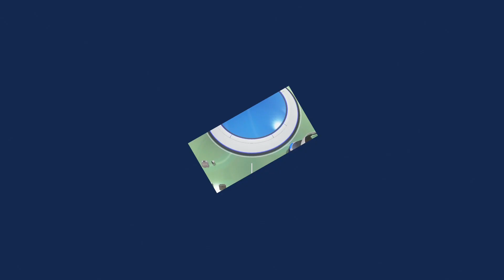Astro's Playroom Gameplay Walkthrough - Part 5 GPU Jungle | PS5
Playing GPU Jungle to unlock the PlayStation 4!

From the team behind the original THE PLAYROOM and the critically acclaimed ASTRO BOT Rescue Mission, comes a brand new platformer preloaded on your PS5™ console.

Take control of ASTRO and feel the world through your DualSense™ Wireless Controller: every step you take, every jump you make, and every enemy you defeat are felt in a whole new way thanks to the immersive haptic feedback technology.

On your way, use new power ups that show the potential of the dynamic adaptive triggers, motion sensor, touchpad and integrated speaker working together to deliver a totally new gameplay experience. Take time to enjoy the many hidden references to PlayStation® history and collect timeless artefacts to display in your beloved PlayStation Labo!

About GameGazza1

I plan to upload videos of me playing games every Sunday. I will upload videos of games on ios/android and Playstation.

My equipment I use:

• How I record my gameplay
• Old Headset
• New Headset
• Headset Stand
• Mouse Matt